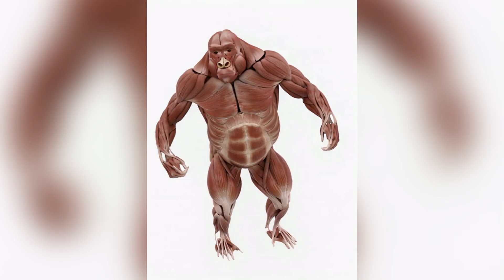This Is How Strong a Gorilla Actually Is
How strong is a silverback gorilla compared to a human?
In this wildlife documentary, we break down the terrifying power of primates, from their bone-crushing 1,300 PSI bite force to lifting capabilities that put the world's strongest humans to shame.

🦍 In this video, you will learn:

• The true lifting capacity of a Silverback Gorilla

• How gorilla muscle density compares to humans

• Silverback vs. Human: Who wins in a test of strength?

• The science behind primate power and anatomy